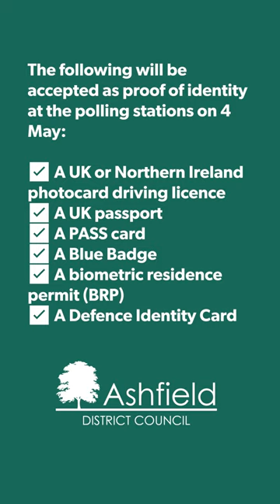Tell one person - voter I.D. campaign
Ashfield District Council's "Tell one person" campaign encourages everyone to speak to a neighbour, a friend, work colleagues, and family so that everyone is aware of the new requirement to bring photo I.D. to vote in May's local elections.